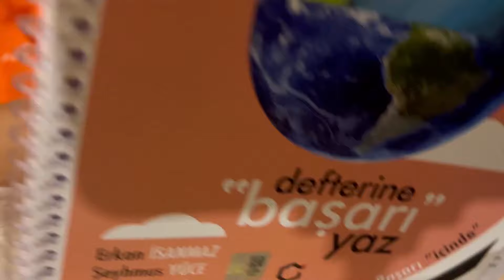24 SAAT KARAVANDA KALMAK!! HOŞÇAKALIN SON GECEMİZ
24 SAAT KARAVANDA KALMAK!! YAVRU KEDİLERİMİZLE BİRLİKTE